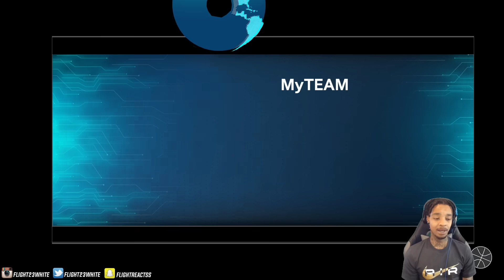Flight COOKS every 2k dev after HIS NEW 100 Overall $38K Squad DOESN'T END WELL! 2K24!